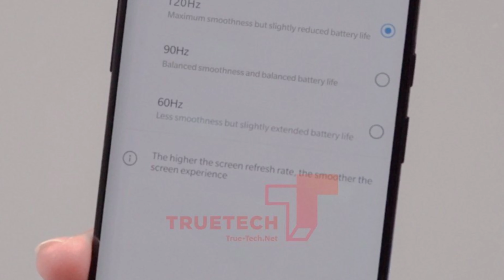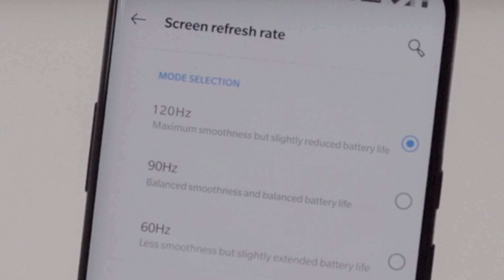OnePlus 8 Rumors And Leaks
Check out the latest rumors of The Oneplus 8.

Amazon Store:
Try Twitch Prime:

Amazon Wish List :